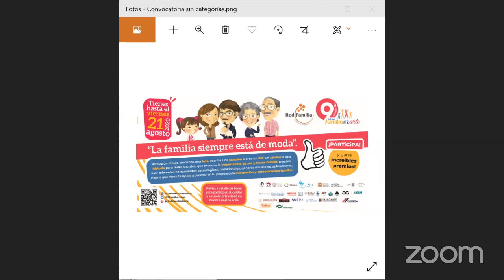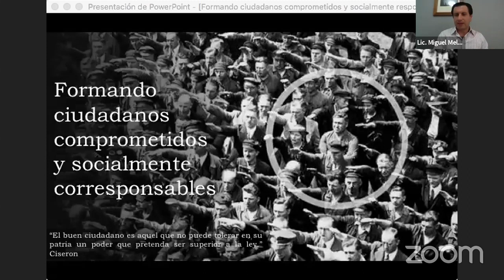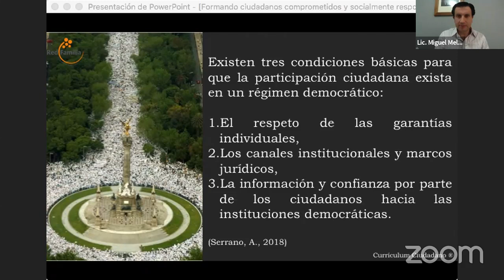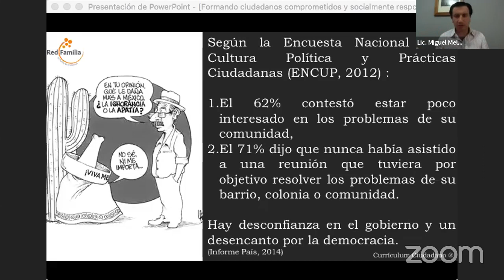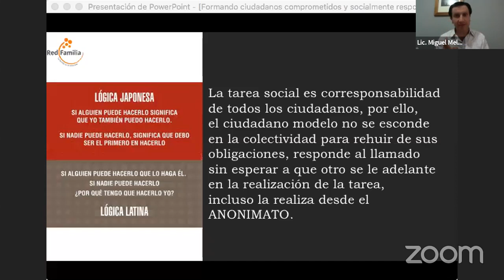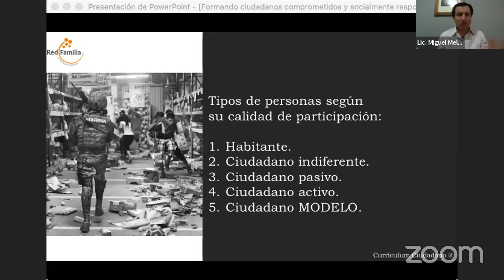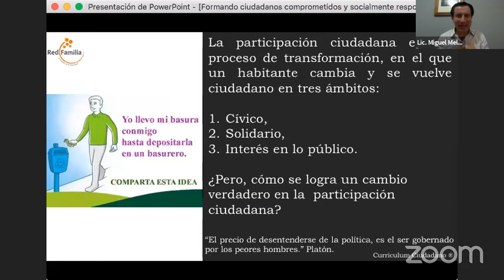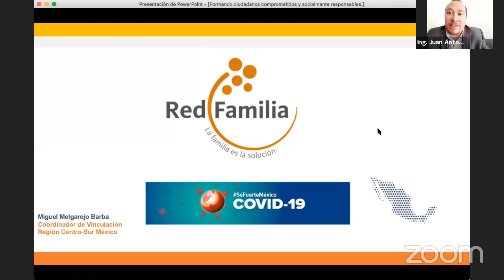Formando Ciudadanos Comprometidos y Socialmente Responsables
Lic. Miguel Melgarejo